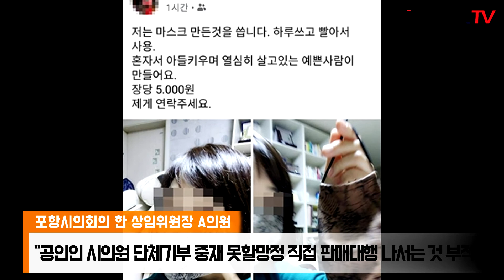코로나19 포항시의회 상임위원장 A의원 SNS 마스크판매 공인 적절치 못해 비난 경북신문 경북신문TV 이준형기자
코로나 19로 인해 모든 국민들이 고통을 받고 있는 가운데 포항시의회의 한 상임위원장인 A의원이 자신의 SNS를 통해 마스크 판매에 나서 공인으로서 적절치 못하다는 비난이 일고 있다.

최근 A 시의원은 자신의 SNS에 "저는 마스크 만든 것 씁니다. 하루 쓰고 빨아서 사용. 혼자서 아들 키우며 열심히 살고 있는 예쁜 사람이 만들어요, 장당 5000원 제게 연락 주세요"라는 글을 사진과 함께 올리면서 지인들에게 판매와 홍보에 나섰다.

이를 본 시민들의 반응은 "열심히 살고 있는 분의 수제로 만든 마스크를 팔아주는 것도 좋은 일이나 일반 시민이 홍보하면 구설수가 없지만, 공인이라는 의원 신분에 판매에 나선다는 것은 잘못된 처신"이라고 지적했다.

시민 J씨는 "마스크 품귀 현상으로 인해 방역이 비상인 가운데 모범을 보여야할 시의원이 특정 제조자의 마스크 모델이 돼 홍보에 나서는 것은 적절치 않다"며 "유통 현장의 각종 교란 행위의 처사이며 정식사업체인지를 따져 봐야한다"고 꼬집었다.

또 다른 시민 K씨는 "각종 기관단체 등에서 마스크는 물론 손세정제, 체온계 등 방역 물품을 기부하고 있다"며 "공인인 시의원이 단체기부에 중재를 못할망정 지인이 만든 것으로 보이는 마스크를 직접 판매대행까지 나서는 것은 부적절하다"고 했다.

이어 "마스크 판매에 열 올릴 것이 아니라 코로나 19에 고통 받고 있는
현장에 방역 또는 자원봉사자로 발 벗고 나서야 할 때"라고 주장했다.